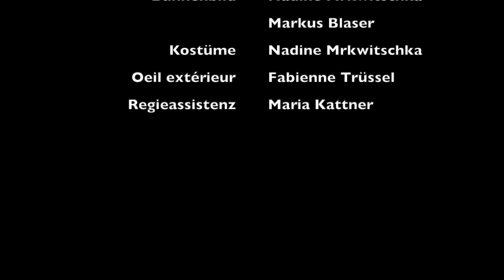Trailer zur Theaterproduktion HEIDI des Theater Szene, Bern. Saison 2019/20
HEIDI nach dem Buch von Johanna Spyri, urmusikalisch und multimedial.
Oktober 2019 bis Mai 2020 im Theater Szene, Bern
Mit: Mägie Kaspar, Daniel Rothenbühler, Miriam Jenni, Bruno Altermatt
Buch / Regie: Mägie Kaspar
Oeil extérieur: Fabienne Trüssel
Regieassistenz: Maria Kattner
Bühnenbild: Nadine Mrkwitschka, Markus Blaser
Kostüme: Nadine Mrkwitschka